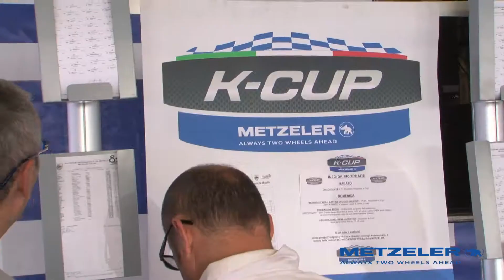METZELER K-CUP @ MUGELLO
Video della quinta e penultima tappa della Metzeler K-Cup che si è corsa domenica 1° agosto 2010 sullo spettacolare circuito del Mugello.